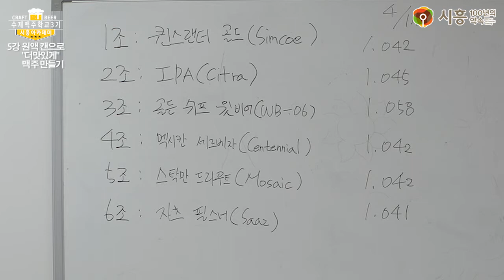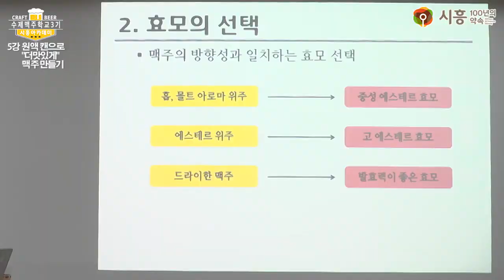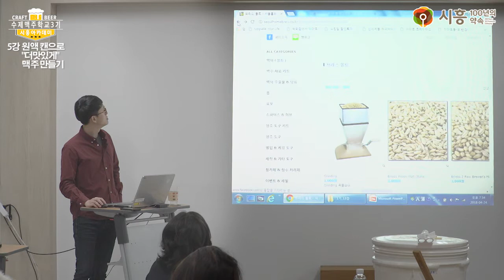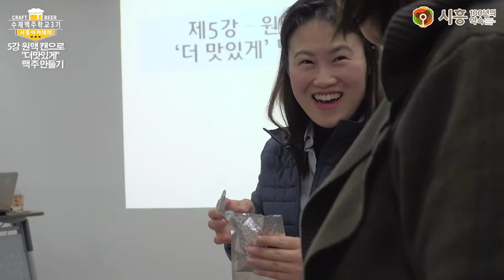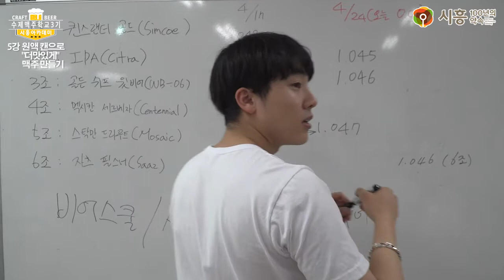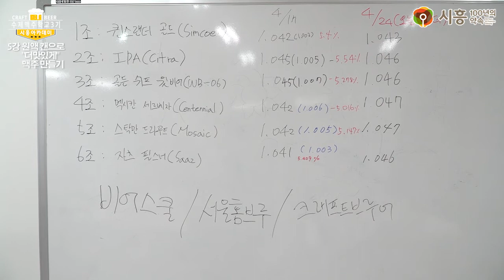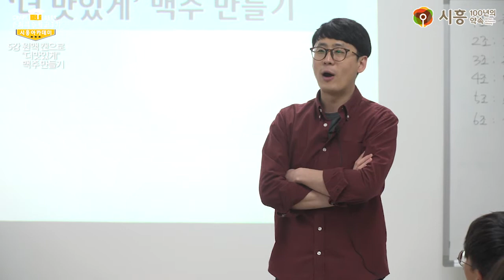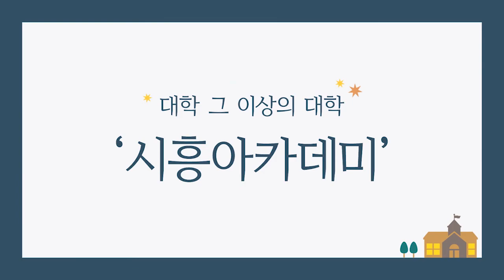[시흥아카데미] 수제맥주학교3기 5강 「원액 캔으로 '더 맛있게' 맥주 만들기」 - 이인호(비어포럼 공동대표)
[시흥아카데미] 수제맥주학교 3기 5강 「원액 캔으로 '더 맛있게' 맥주 만들기」

내 용 : 원액 캔과 맥아 곡물로 맥주 만들기

강 사 : 이인호 (비어포럼 공동대표)

촬영일시 : 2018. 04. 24 (화)

■ 학교장 : 이인호 (비어포럼 공동대표)

■ 촬영 : 이철(시민VJ)

■ 편집 : 이철(시민VJ)

■ 제작 : 시흥시